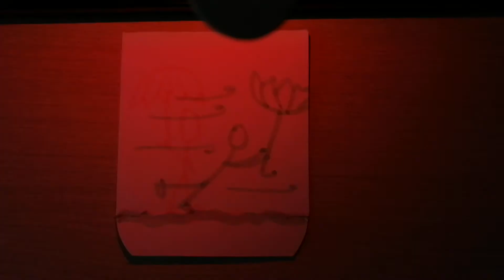Simple animation with RGB LED - Paper circuits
Use a RGB or two complementary colour LEDs (like red and green or blue and orange) with same colour marker pen and make a simple two-picture animation. Just draw the two picture on each other and light the paper with the same colours. More info about how it is works: